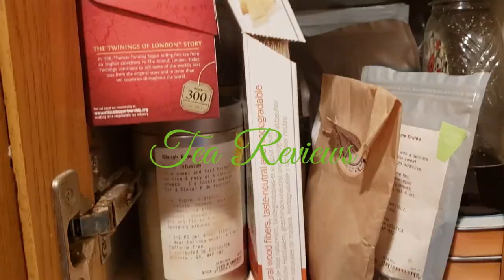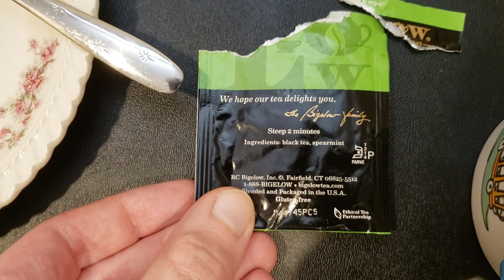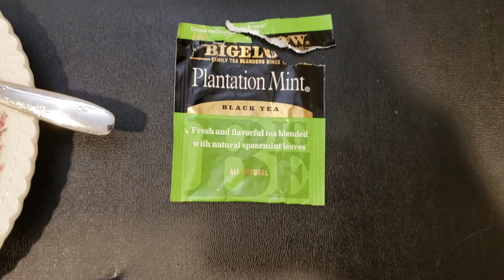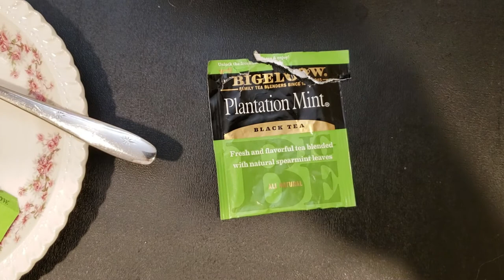Tea Reviews - Bigelow Plantation Mint